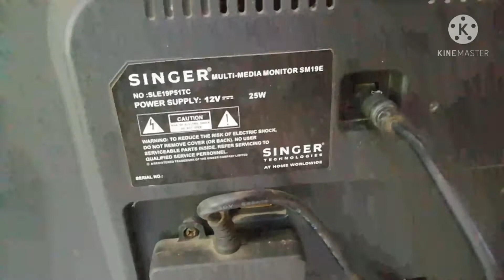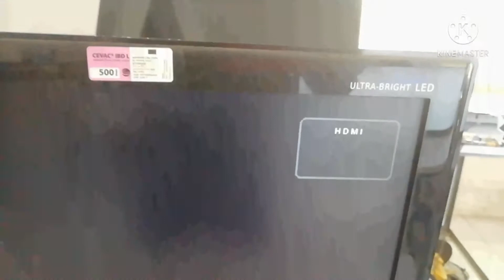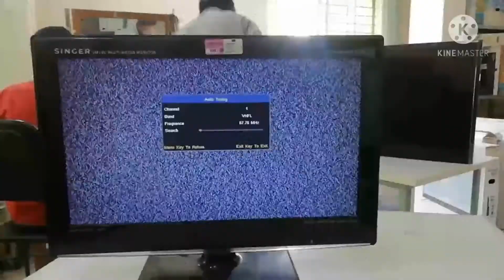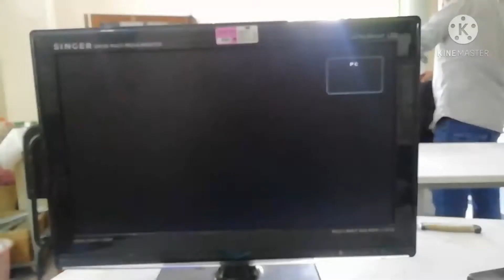SINGER LED TV problem PC AV HDMI TV program NOT SAPOTE সিঙ্গার এলইডি টিভি সমস্যা সমাধান 19p51tc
SINGER LED TV problem PC AV HDMI NOT TV POGRAM